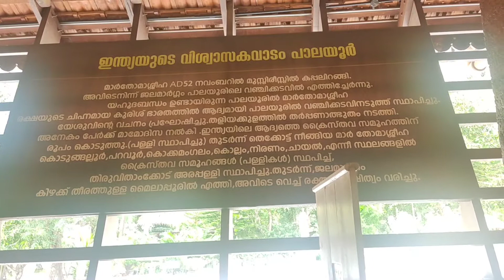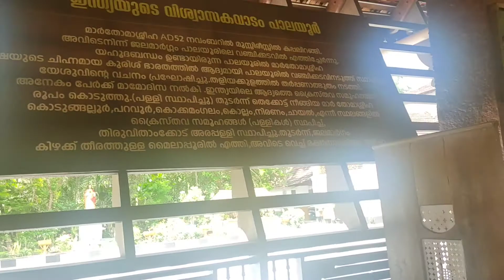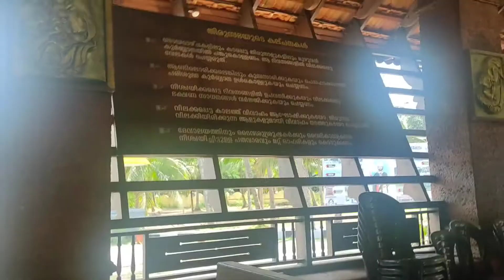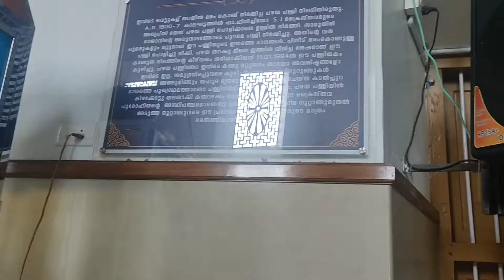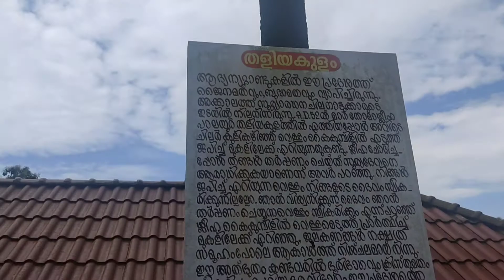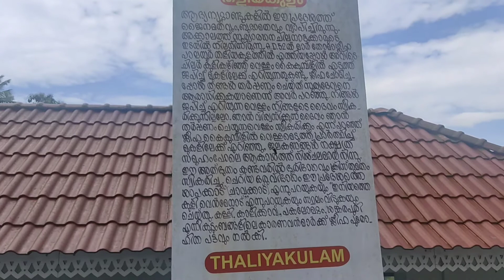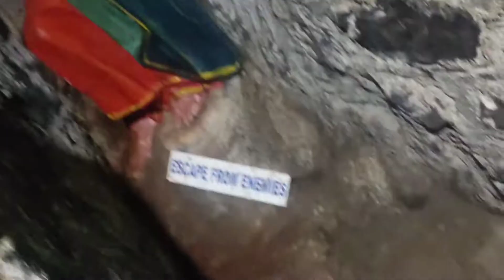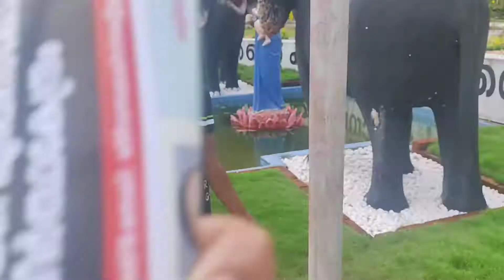at thrissur part-3||palayur church||Antoniorockz||malayalam